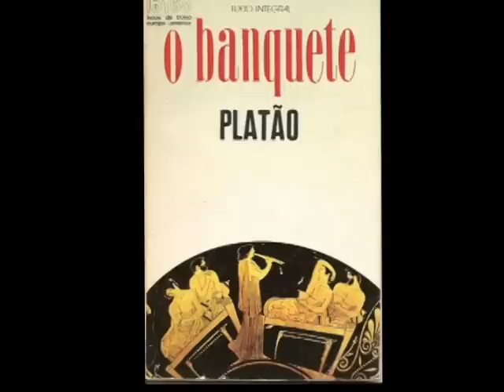flop eu te amo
O Flop é um programa virtual produzido por estudantes de jornalismo do Centro Universitário do Sul de Minas